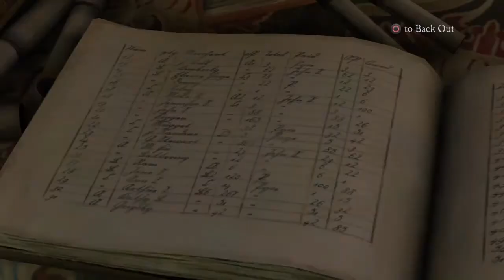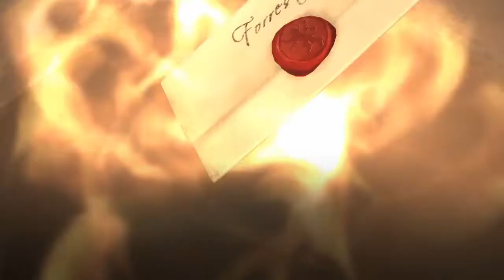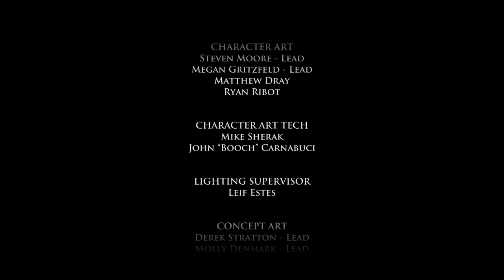Game Of Thrones Gameplay Episode 3 Part 2! (PS4)